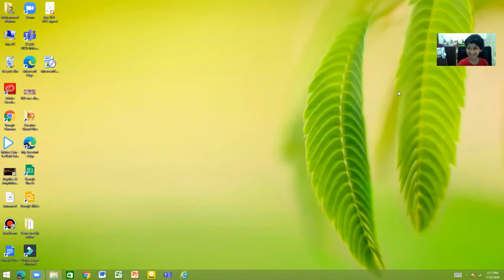Asphalt 8 new car try (Crazy Race!)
hey guys i have a new car because of a festival a porshe is my new car (class c) and i did a crazy race!